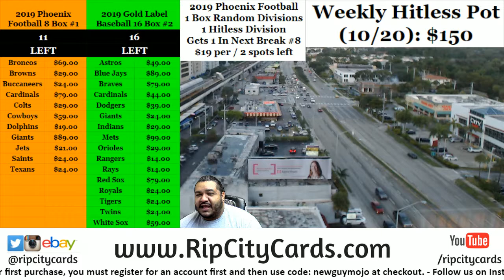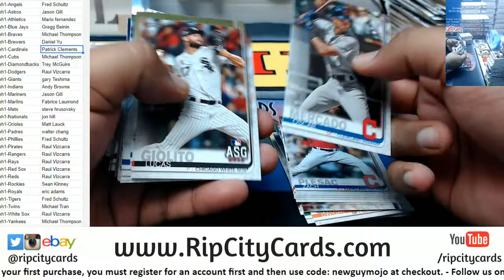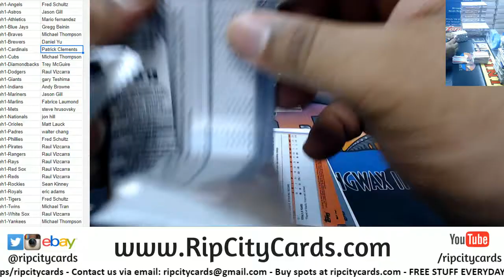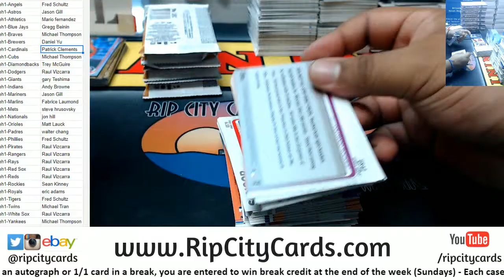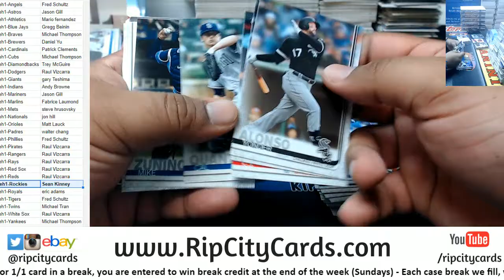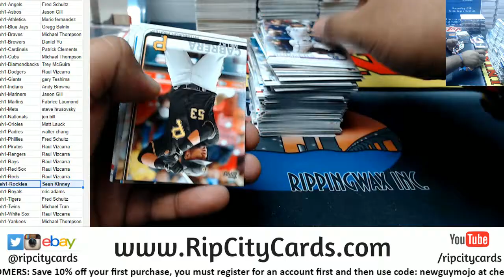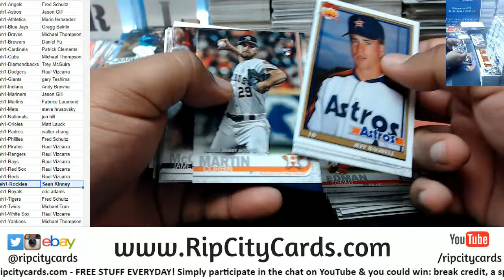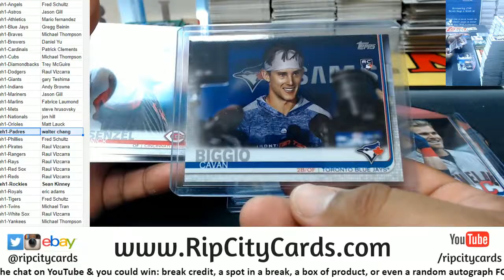2019 Topps Update Series Baseball Hobby #1 RCC